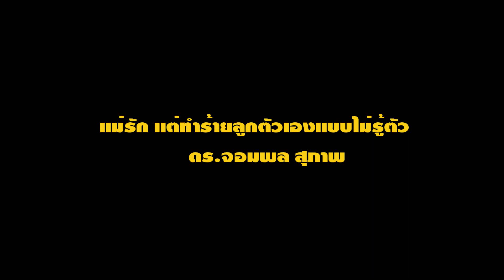แม่รักแต่ทำร้ายลูกตัวเองแบบไม่รู้ตัว โดย ดร จอมพล สุภาพ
หลายคนอาจจะผิดหวังเรื่องความรัก ซึ่งทำให้เส้นทางของคำว่า ครอบครัว ต้อนสิ้นสุดกลางทาง แต่สิ่งหนึ่งที่ไม่เคยจบคือ ความสัมพันธ์ระหว่างความเป็นพ่อของลูก ซึ่งแม่ทุกคนรักลูก แต่อาจจะโกรธสามีที่ทำหน้าที่บกพร่อง โดยเฉพาะอย่างยิ่งไปมีบุคคลที่สามเข้า จึงทำให้เกิดการหย่าร้างในที่สุด ลูกจึงได้อยู่กับตัวเองตามสิทธิ์ของความเป็นแม่ แต่ด้วยความแค้นจึงพูดถึงความประพฤติที่ไม่ดีของพ่อให้กับลูกฟัง หวังจะให้ลูกเกลียดพ่อตามตัวเองไปด้วย ทั้งๆ ที่ลูกอาจจะไม่เคยเจอพ่อเลยสักครั้งเดียว จึงเป็นการสร้างปมปัญหาให้กับลูกโดยที่ไม่รู้ตัว สุดท้ายเมื่อลูกโตขึ้นมาก็กลายเป็นเด็กมีปัญหาเพราะขาดความอบอุ่่น ซึ่งแม่เองก็อาจจะกลายเป็นหวังดีประสงค์ร้าย หรือสร้างปัญหาให้กับลูกโดยไม่รู้ตัว สุดท้ายจะมาเสียใจภายหลังก็ได้

สอบถาม/ติดต่อการบรรยาย/จัดฝึกอบรม
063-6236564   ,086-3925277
Line : drchompol